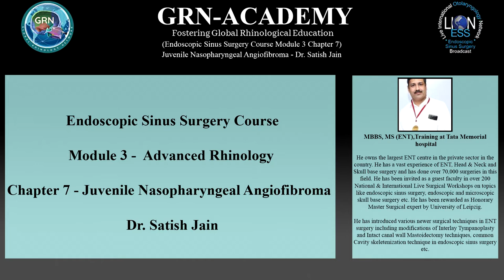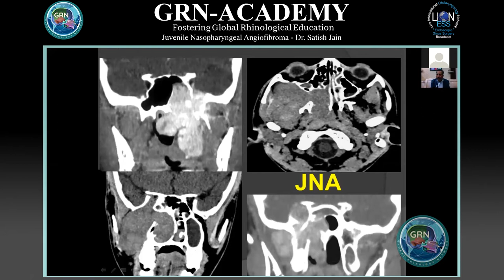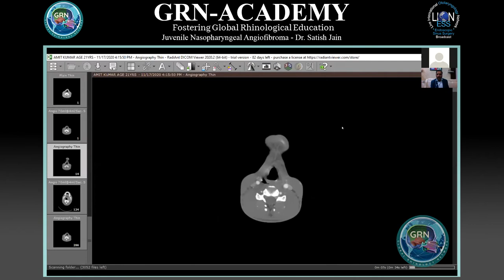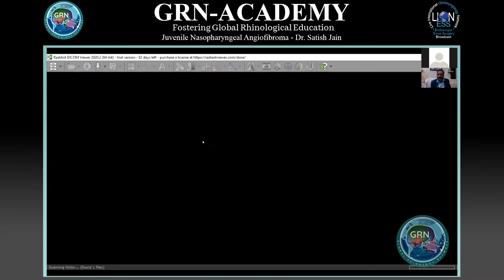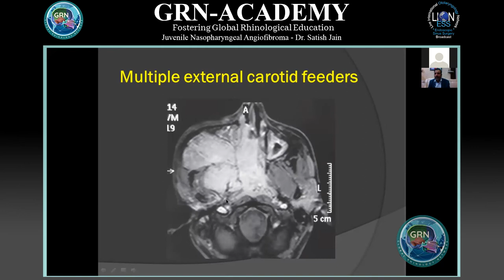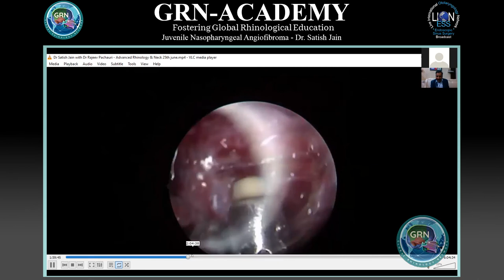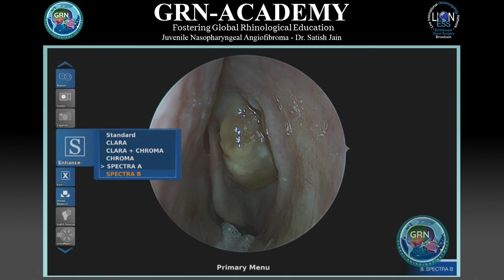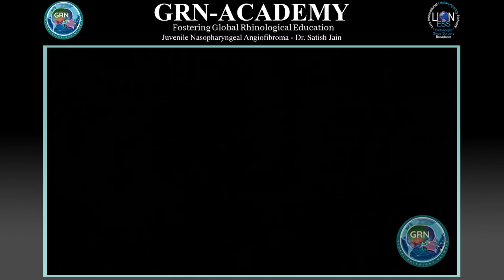‘GRN-ACADEMY' - ESS, Module 3 - Topic 7 - Juvenile Nasopharyngeal Angiofibroma - Dr. Satish Jain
Course: ENDOSCOPIC SINUS SURGERY COURSE
Module 3: Advanced Rhinology.
Topic 7: Juvenile Nasopharyngeal Angiofibroma.

Dr Satish Jain’s keynote presentation on juvenile nasal angiofibroma, including disease spectrum, investigation
(including the value of different radiological modalities) and his management philosophies.

Originally presented on 12th Dec 2020 -session 8,  as part of the GR-ESS 2020 event, a two day event covering all aspects of Endoscopic Sinus Surgery (day 1 – 11th Dec 2020) and Endoscopic Skull Base Surgery (day 2 – 12th Dec 2020).

Dr. Satish Jain MBBS, MS (ENT) trained at the Tata Memorial Hospital. He owns the largest ENT centre in the private sector in the country. He has a vast experience of ENT, Head &amp; Neck and Skull base surgery and has done over 70,000 surgeries in this field. He has been invited as a guest faculty in over 200 National & amp: International Live Surgical Workshops on topics like endoscopic sinus surgery, endoscopic and microscopic skull base surgery etc. He has been rewarded as Honorary Master Surgical expert by University of Leipzig.
He has introduced various newer surgical techniques in ENT surgery including modifications of Interlay Tympanoplasty and Intact canal wall Mastoidectomy techniques, the common Cavity skeletonisation technique in endoscopic sinus surgery, to name but a few.

Global Rhinology Network is a registered academic non-profit organisation with a mission to foster surgical training in the field of Rhinology and Skull Base surgery. The concept of the organisation has evolved through an annual international live surgical webcast. The LIONESS established by Mr. Ashok Rokade with the strong support of participating surgeons in association with the lauded LION foundation. Prof. Christos Georgalas, Prof. Wilko Grolman, Dr. Robert Vincent, and Mr. John Oates were instrumental to see the LIONESS take-off in 2014 and to
reach surgeons from more than 40 countries.